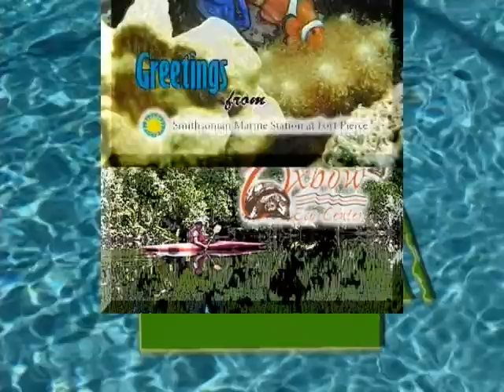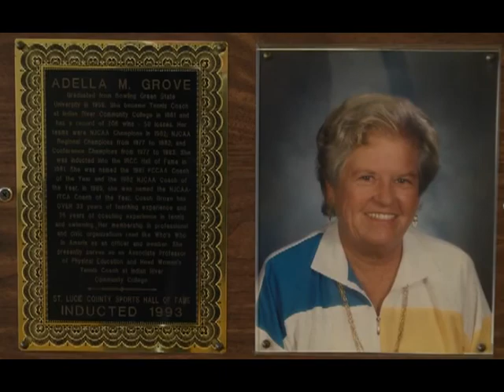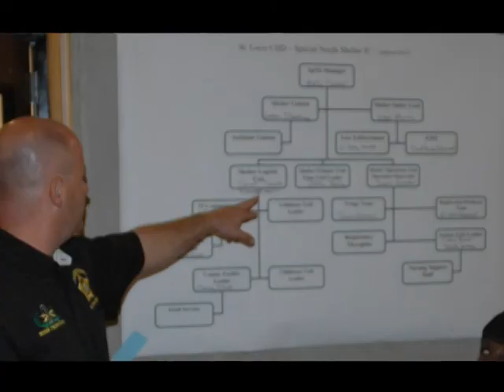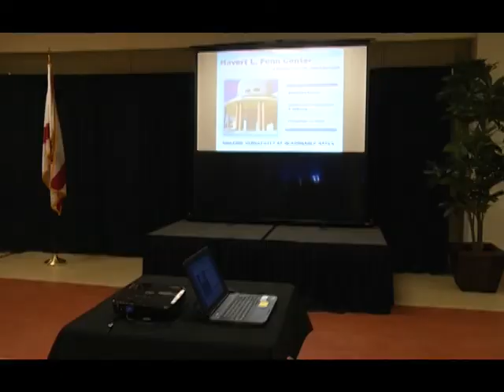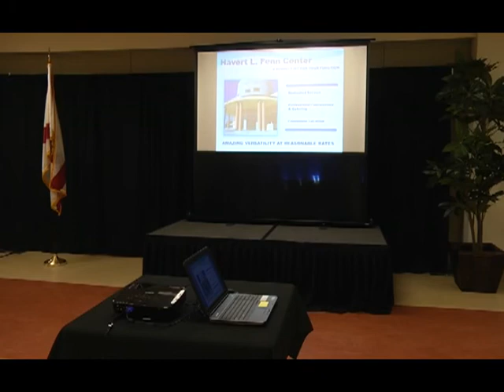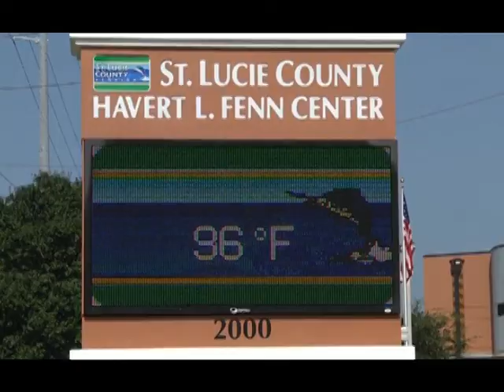Postcards from Home - Havert L. Fenn Center, Part-A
Host Erick Gill visits the Havert L. Fenn Center in Fort Pierce, Florida